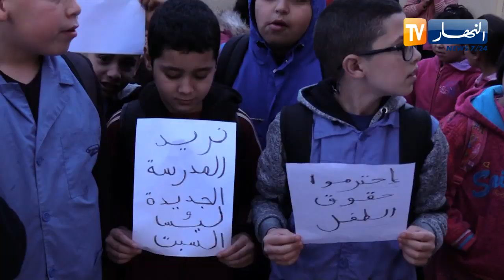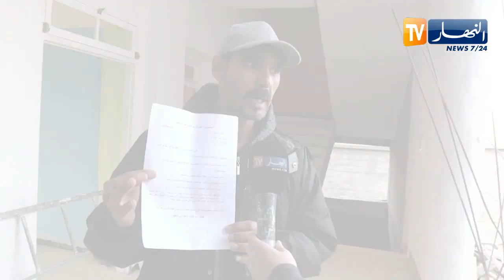تربية: الدراسة يوم السبت بسبب الإكتظاظ والدوام الثالث